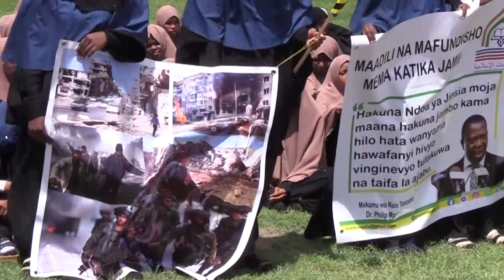USHIRIKIANO WA TANZANIA NA PALESTINA